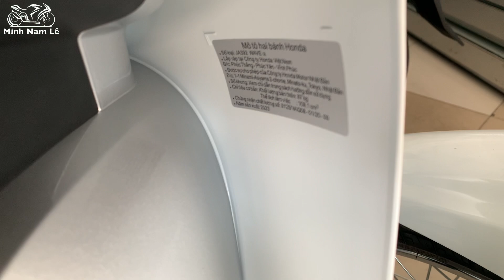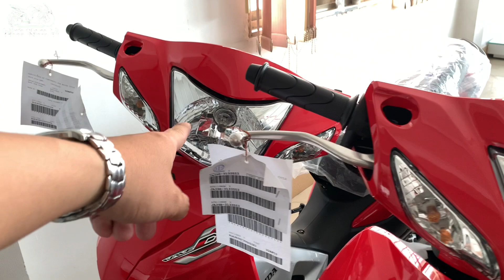Giá xe wave alpha 110 cuối tháng 5/2023 | Trả góp chỉ cần trả trước 4 triệu nhận xe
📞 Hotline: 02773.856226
🏠🏠 Địa chỉ